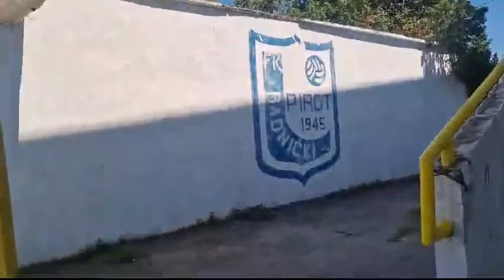Dolazak na Gradski stadion , Pirot, 6.7.2024